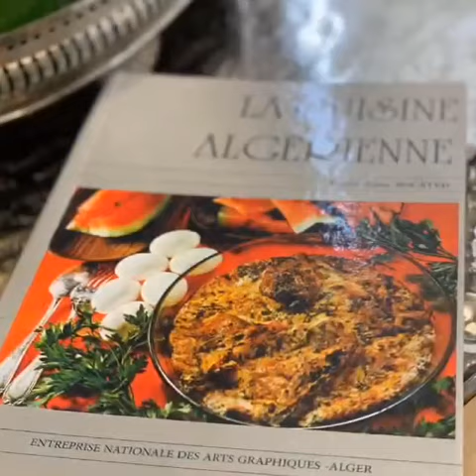Ma participation au 1 er salon culinaire Algerie au Canada , première partie..